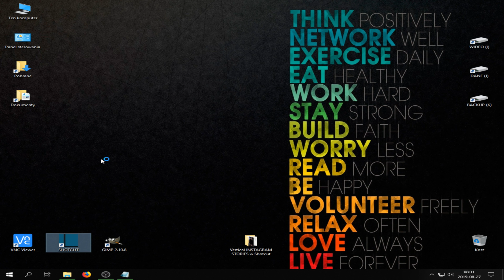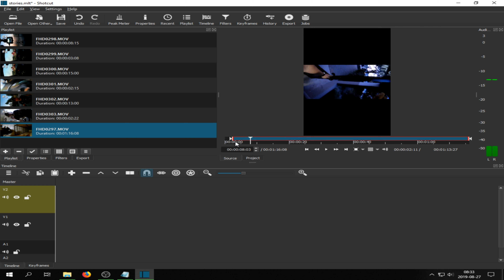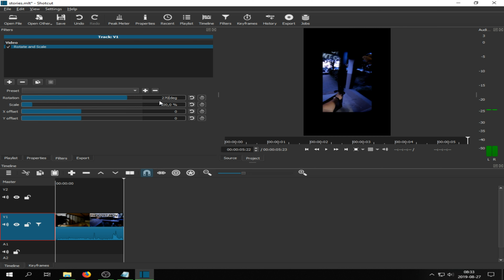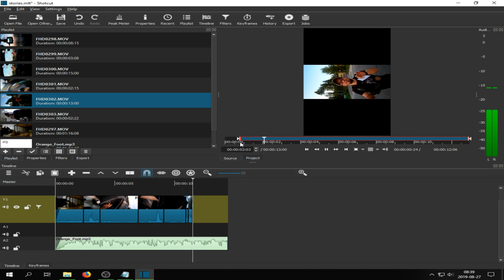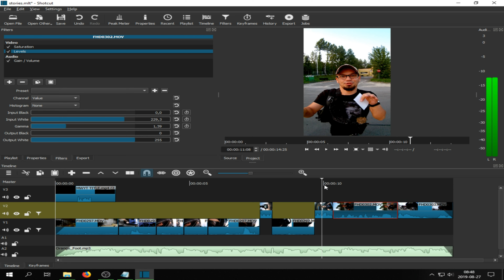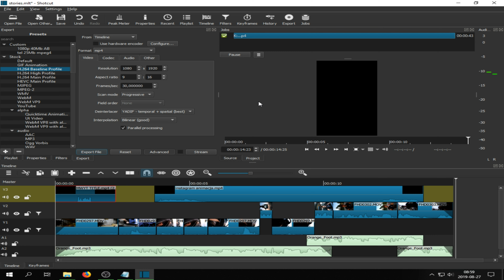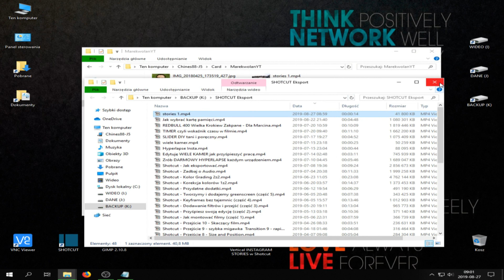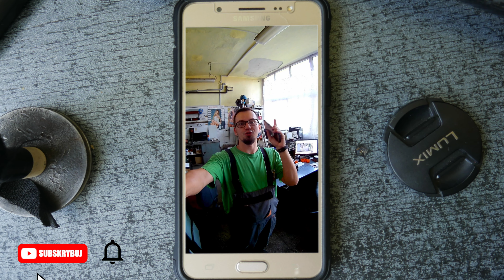Jak zrobić film INSTASTORIES za darmo? (vertical video)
Czy można w darmowym programie robić INSTAGRAM STORIES?
Tak!!! Można.
W tym krótkim filmie możecie zobaczyć jak to zrobić i jak się dobrze przyjrzycie to zobaczycie parę moich trików w tym programie.

Jak spodobał się film to kliknij suba i like.
How you liked the movie, click on suba and like.

Zapraszam do oglądania i komentarzy. Pozdrawiam,
Marek W.

Sprzęt / equipment:
Kamera do zdań specjalnych - Redleaf SJ5000+,
Kamera do wszystkiego - Incontechs IT 4K,
Smartphone do audio i zdjęć - Samsung J5 2016.
Aparat - Panasonic Lumix GMC-G7K (14-42 kit lens)